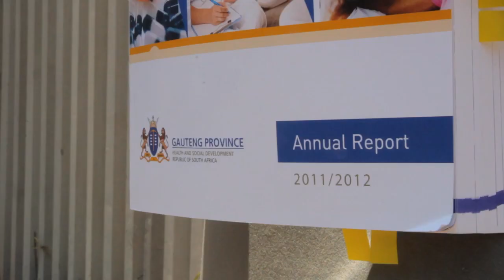Dear Minister of Health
As part of World Anti-Corruption Day on 9 December 2012, Corruption Watch asked nine young South Africans what they want the country's government ministers to do to help them fight corruption in their communities